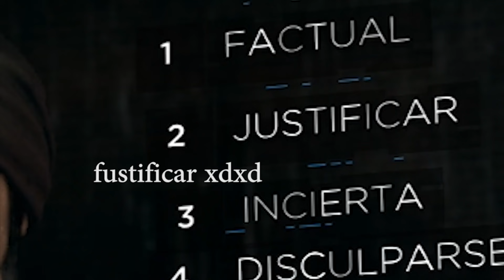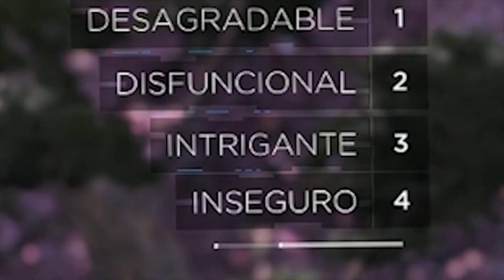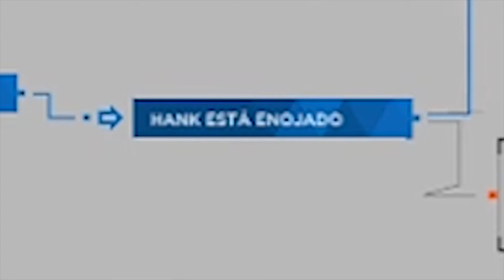Detroit: Become Human pero arruino la existencia de los personajes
▬▬▬▬▬▬▬▬▬▬▬▬▬▬▬ஜ۩۞۩ஜ▬▬▬▬▬▬▬▬▬▬
STALKEAME:

▬▬▬▬▬▬▬▬▬▬▬▬▬▬▬ஜ۩۞۩ஜ▬▬▬▬▬▬▬▬▬▬